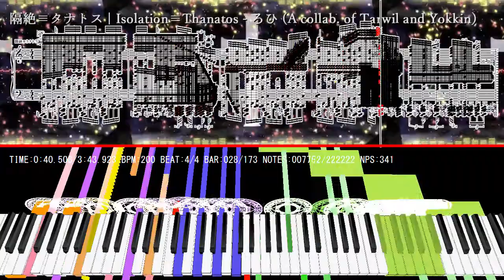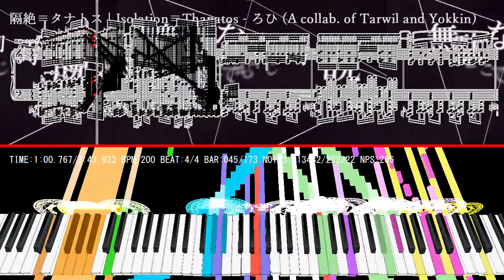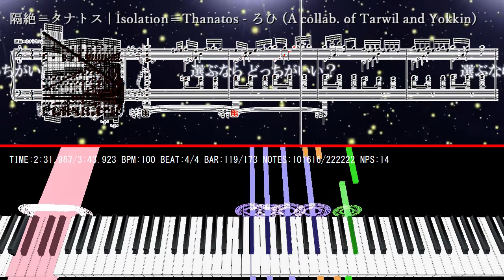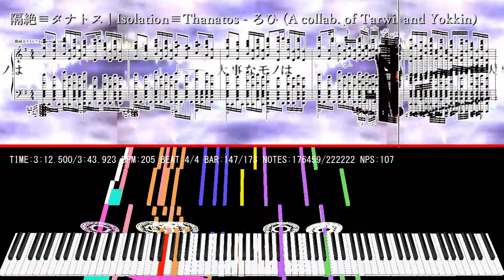[Black Score] Isolation≡Thanatos - 隔絶≡タナトス | Tarwil & Yokkin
Legend Blacker is here xD

This is the collabration with Tarwil. We spent an year to finish it. Tarwil's blacking technique is really amazing. I just made a base midi and some parts xD

I also needed much time to make this video though. Much reverb and distortion may make you excite. I used automation for the first time for mastering :o

Guys, MIDI is opened right now.

✎MIDI source
┃Author - Tarwil and Yokkin
✎Song information
┃Name - 隔絶≡タナトス
✎MIDI information
┃File Name - ♱ Isolation≡Thanatos by Tarwil and Yokkin ♱.mid